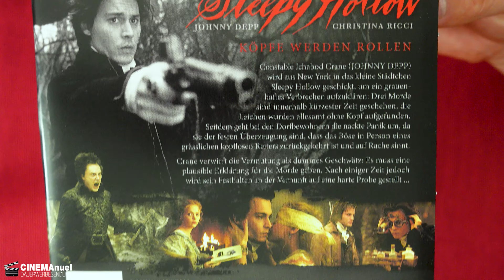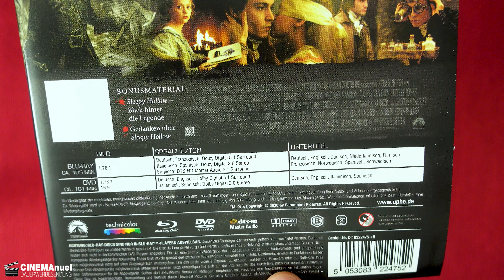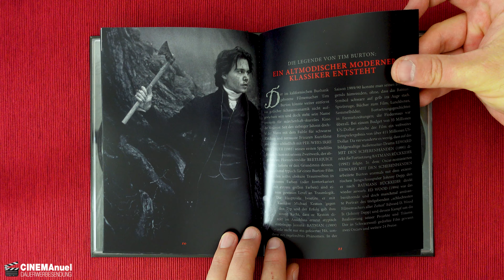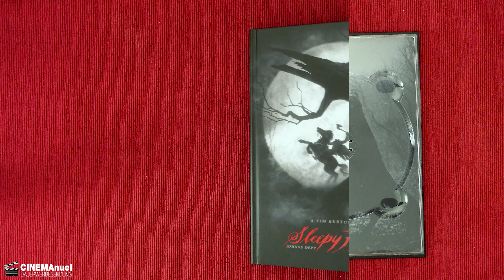SLEEPY HOLLOW | "Büste"(Bust) Edition | Nameless Media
Nameless Media veröffentlicht zum 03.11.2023 Sleepy Hollow von Tim Burton mit Johnny Depp in der Hauptrolle in einer Sonderedition mit "Büste" (Bust) vom Kopflosen Reiter und 2 Disc Mediabook.
Die 4K UHD von Sleepy Hollow ist nicht dabei.
Was Edition sonst so zu bieten hat, siehst du in diesem Video.
Viel Spaß!

▬ VIDEO EQUIPMENT ▬▬▬▬▬▬▬▬▬▬▬▬

⭐️Objektiv: Canon EF-M 22mm F2
⭐️Kamera 2: Sony Vlog-Kamera ZV-1
⭐️Kamera 3:DJI Pocket 2
⭐️Drohne: DJI Mavic Mini
⭐️Mikrofon: Rode smartLav+
⭐️Zoom H2N Handy Recorder
⭐️K&F Concept 170cm Kamerastativ

Vielen DANK!

▬ Social Media ▬▬▬▬▬▬▬▬▬▬▬▬▬▬▬